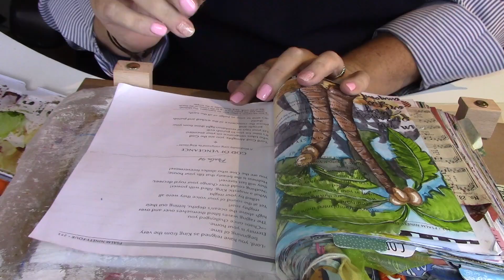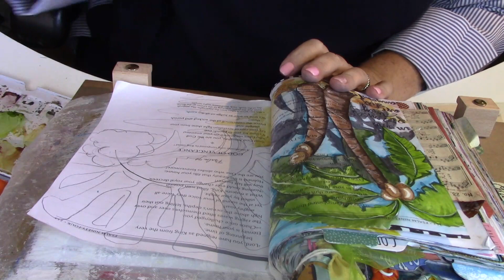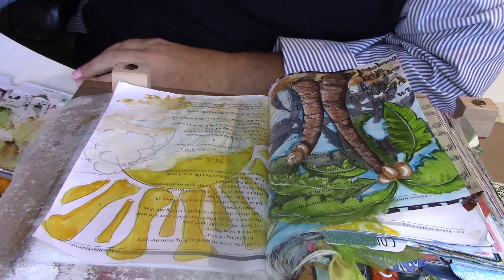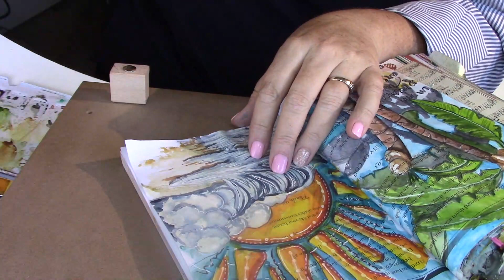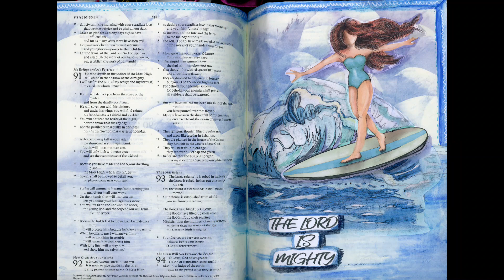Psalm 93 Beginner Bible Journaling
He tames our storms, adjusts our perspective and allows us to ride out that which was intended to break us.
(Use code mightyone to receive the printable for 1.00  only through 7/21/19 - 7/28/19)